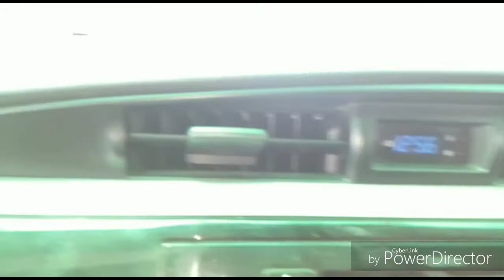village v log# Husband ki bwa ne bjwa khana# last day in village# super lunch# aaj wapas Rawalpindi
Bwa ne khana bjwa he# last v log in village# D G khan sa Rawalpindi# with Emaan Fatima Pakistani Mom...